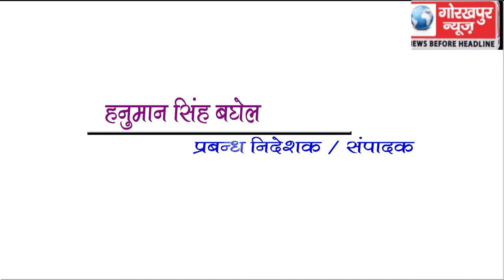GORAKHPUR NEWS Headline 4-4-2019